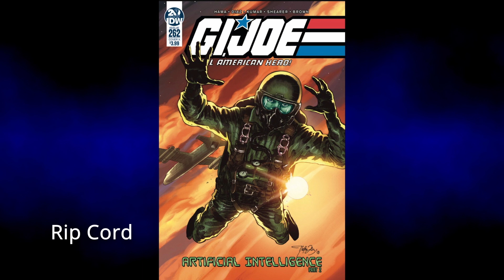ANR - Hasbro Pulse predictions: G.I. Joe Classified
Our final speculations for the upcoming Hasbro Pulse Fan Fest! Does our list match up with yours? Who would you like to see? Share with us in the comments below - and let's all strap in for the official announcement!